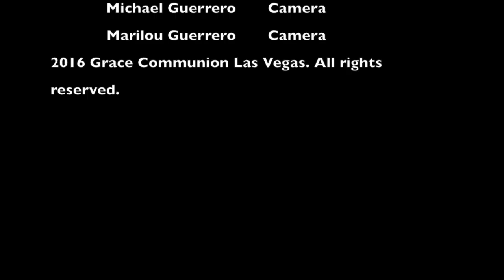Where Renewal Starts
John 20:11-18
We want renewal in our churches. But where does renewal start? What is renewal? In the gospel of John, we find Mary Magdalene, a female disciple (unheard of in those days) was the first one to see Jesus. Hers was a deep, personal, intimate, life-changing encounter with Jesus. God used her to be the first one to bring the good news to the disheartened disciples.